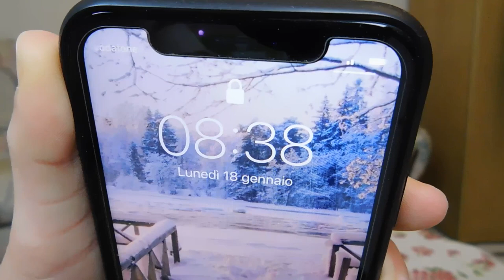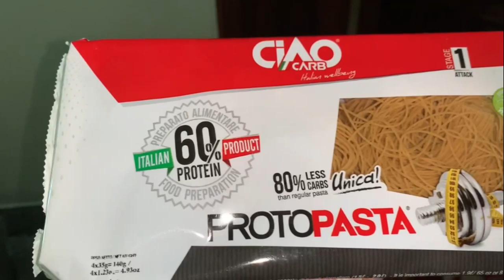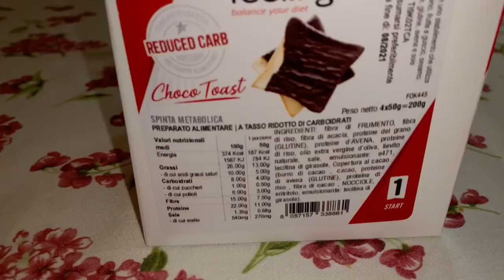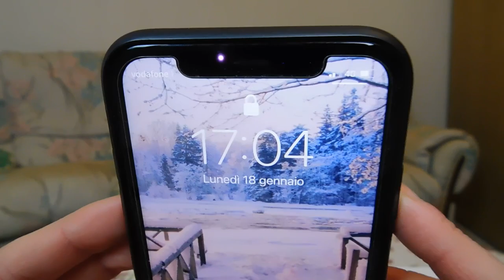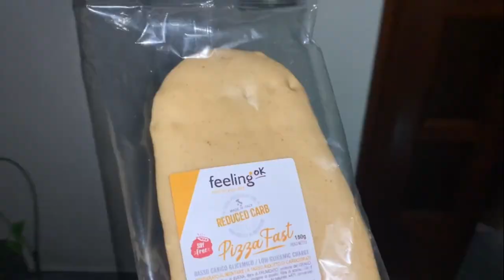MANGIO PER TUTTO IL GIORNO SOLO CIBO LOWCARB 😱| RECENSIONE PRODOTTI CIAOCARB E FEELING OK |GA